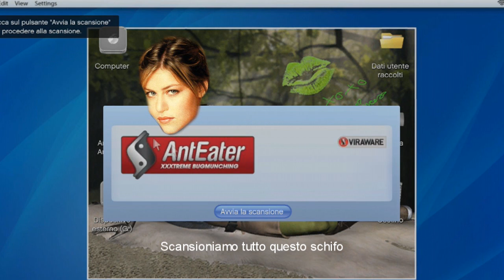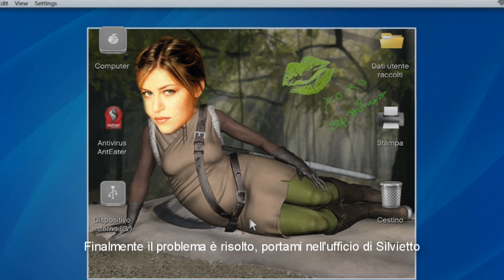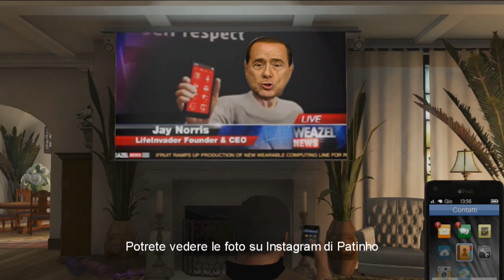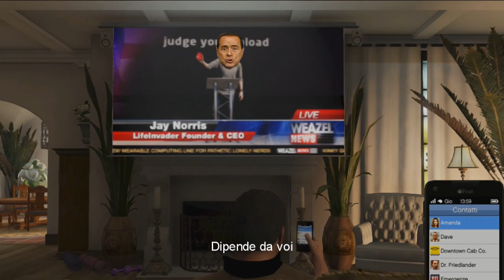GTAV - Silvio Berlusconi / Come diventare presidente